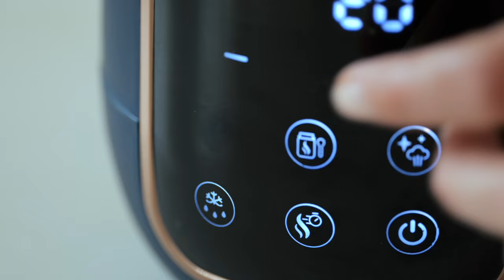MULTI MILK, le tout nouveau chauffe biberon multifonction !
Découvrez notre nouveauté !

Le Multimilk, notre tout nouveau chauffe biberon multifonction !
5 en 1, il est doté de plusieurs programmes automatiques :

✨ Bain marie (pour chauffer et conserver les nutriments du lait maternel)
✨ Fast (pour chauffer rapidement les biberons de lait en poudre)
✨ Petits pots
✨ Stérilisation
✨ Décongélation